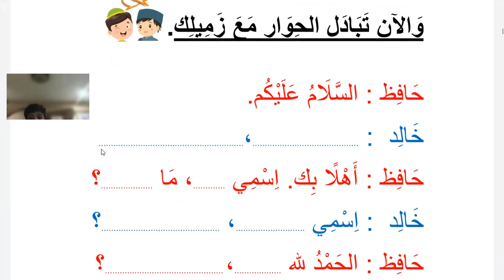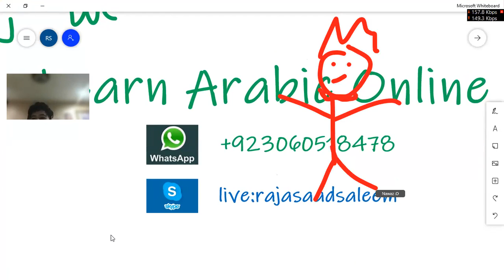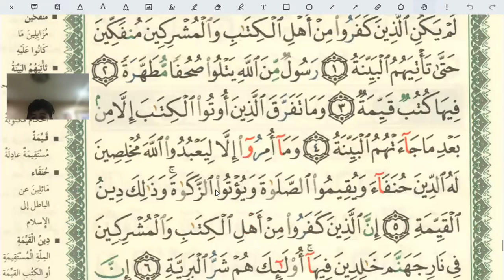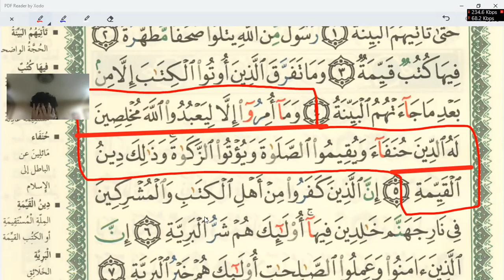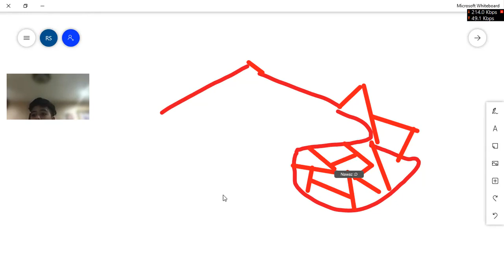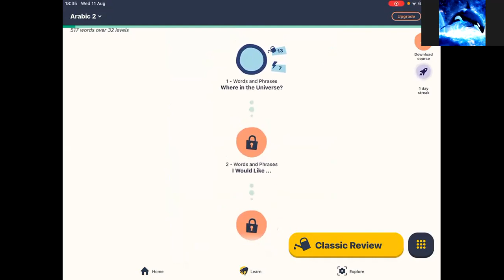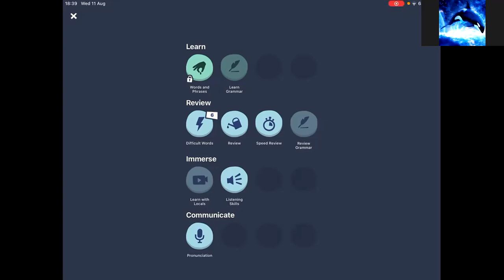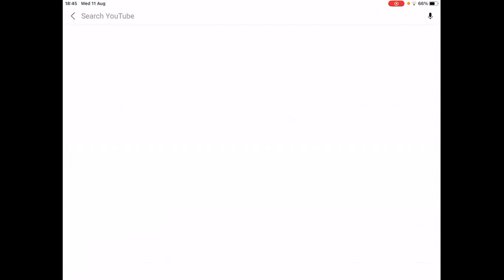Learn Islam Online for kids | Day 25 | Basic introduction in Arabic